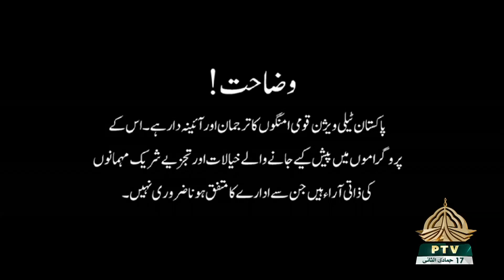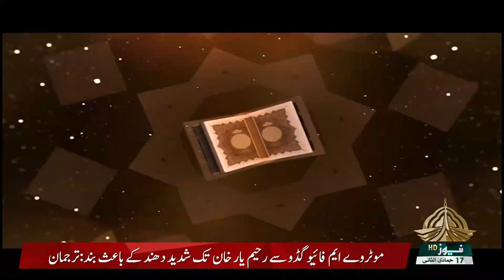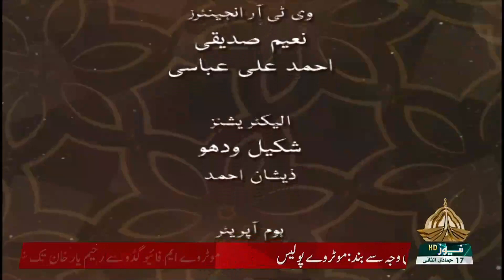RAHA HADAYAT 21 01 2022